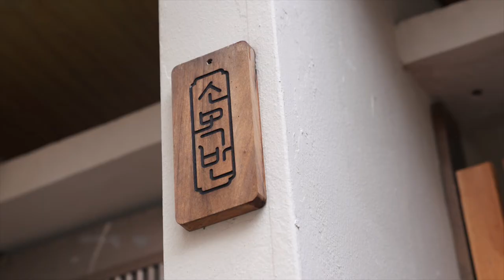2021 부산금정거리예술축제와 함께하는 금정구 착한가게 - 소목반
2021 부산금정거리예술축제와 함께하는 금정구 착한가게

올해 부산금정거리예술축제는 "돌(아)봄"이라는 컨셉으로 코로나 19로 침체된 지역상권에 힘을 불어 널기 위해 지역의 착한가게들의 홍보영상을 제작하여 지역과 이웃을 돌아보고자 합니다.

🏚열번째 착한가게 - 소목반

부곡동에 위치한 소목반은 나무를 깎아 숟가락, 접시 같은 작은 목물들을 만든는 우드카빙 공방입니다. 사각사각 나무를 깎다보면 향긋한 나무향과 함께 완성되는 작품들,  소목반에서 우드카빙 수업을 즐겨주세요.

2021 부산금정거리예술축제
일시: 10.22.(금)~24(일) 13:00~20:00
개막식: 10.22.(금) 19:00